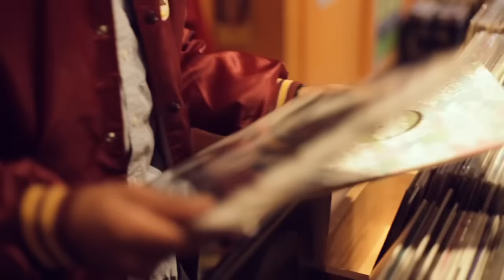Oddisee "Different Now" feat. Toine (Official Music Video)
Official music video for 'Different Now' by Oddisee feat. Toine

Produced by Oddisee
Directed by Zach Schamberg

Mello Music Group